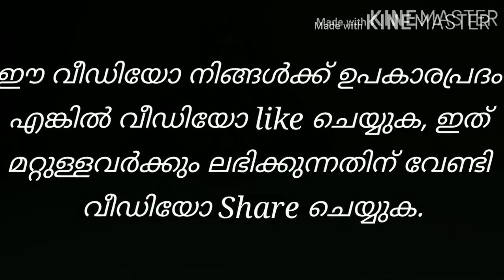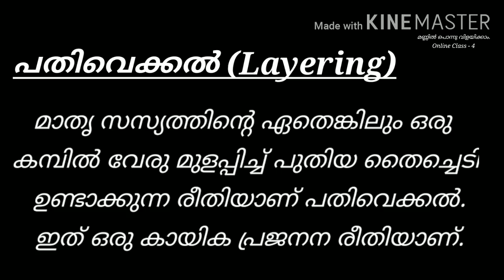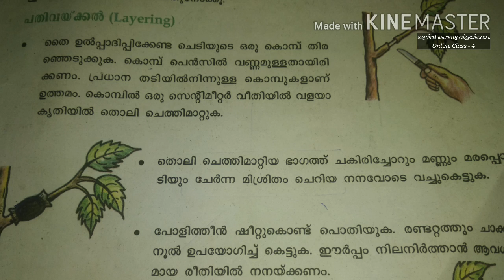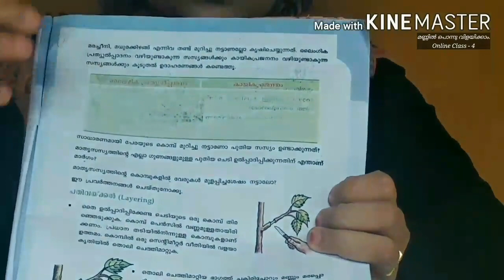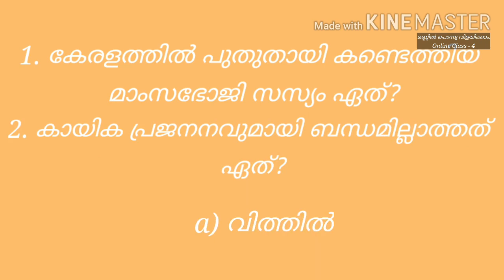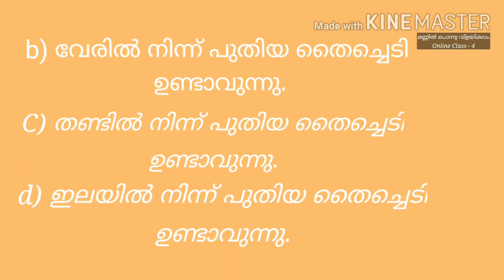മണ്ണിൽ പൊന്നു വിളയിക്കാം/Online class 4/അടിസ്ഥാന ശാസ്ത്രം - ക്ലാസ് 7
This is onlineclass of Kerala syllabus standard seven basic science chapter 1 ReapingGoldfromSoil.

It is prepared according to modern syllabus and includes modern learning styles.
It is very easy to understand and scheduled as periods.